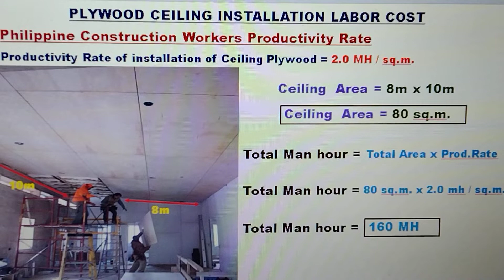PAANO MAG COMPUTE NG GASTOS SA LABOR NG PAGLAGAY ( INSTALL ) NG PLYWOOD SA KISAME (CEILING)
PAANO MAG COMPUTE NG GASTOS SA LABOR NG PAGLAGAY ( INSTALL ) NG PLYWOOD SA KISAME (CEILING). ANG VIDEO NA ITO AY PARA SA MGA TAONG GUSTONG MATUTO. AT SA MGA ESTUDYANTE NA GUSTO RING MATUTONG MADALING MAG COMPUTE NG GASTOS SA LABOR NG PAGLAGAY NG PLYWOOD SA KISAME (CEILING)